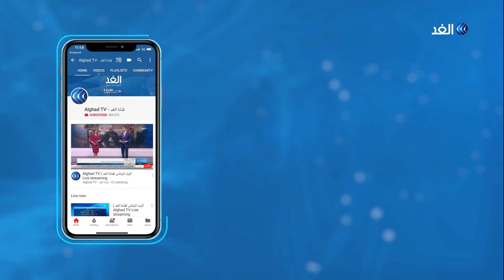استمرار إغلاق الطرق بالسيارات في لبنان مع دعوات للإضراب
دعا المتظاهرون في لبنان إلى تنظيم إضراب عام اليوم في جميع أنحاء البلاد , وغلق الطرق بالسيارات .
يأتي هذا في الوقت الذي تتواصل فيه الاحتجاجات لليوم الثاني عشر في العاصمة بيروت، للتأكيد على مطالب رحيل كل الطبقة الحاكمة، وأفادت مراسلة الغد بأن هناك العديد من الطرق المقطوعة في أنحاء متفرقة من البلاد بدءًا من بيروت ومحيطها وصولا إلى الجنوب.
المزيد من التفاصيل سنعرفها من مراسلة الغد من ساحة رياض الصلح في وسط بيروت حنان عيسى مع الإعلامية يارا حمدوش عبر النشرة الإخبارية.